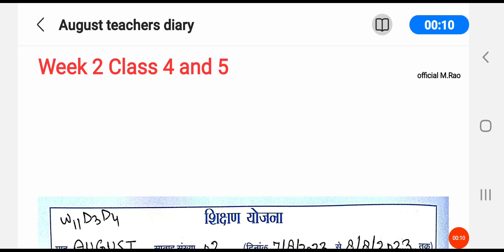Teachers diary week 2 August 2023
Teachers diary week 2 August 2023 shikshak diary kaise bharenshikshak diary class 1shikshak diary class 3bhari hui shikshak diary pdfteachers education corner shikshak diarynipun bharat shikshak diaryshikshak diary bhari huinipun bharat mission shikshak diaryshikshak diary class 3 nipun bharat2022 shikshak diaryshikshak diary march 2023shikshak diary july 2023kaksha 1 shikshak diaryshikshak diary class 4